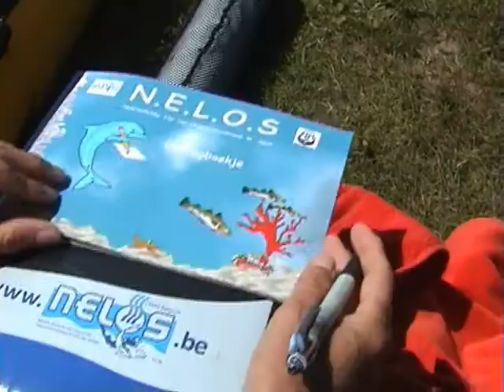Skubba duikt in de zee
Eerste volledige montage met eigen beelden (boven en onder water) als eindwerk voor de NELOS cursus OW-videografie.
Het idee is een duik weer te geven vanuit het standpunt Skubba, een denkbeeldig personage uit de verhalen Skubba & Fred.